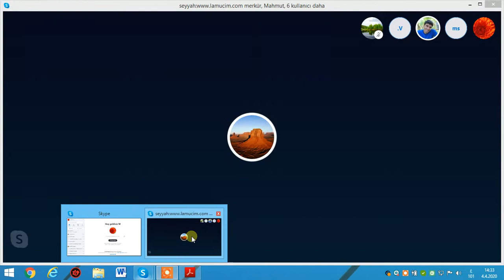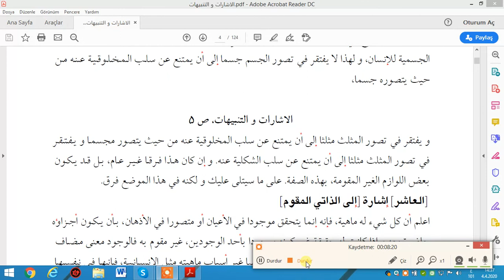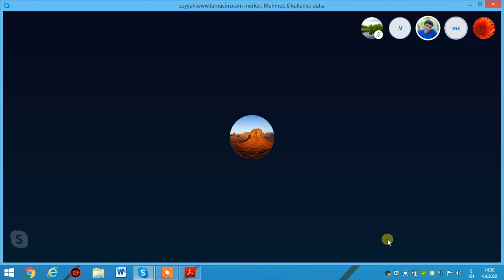الاشارات والتنبهات 5